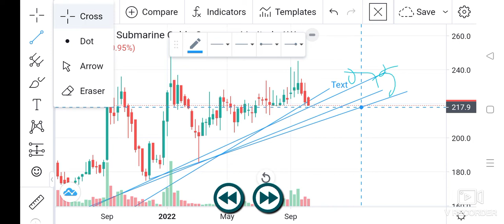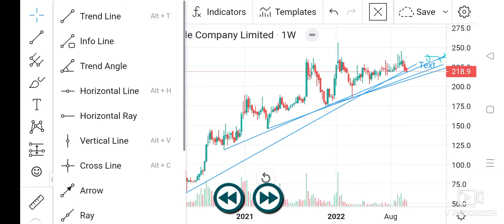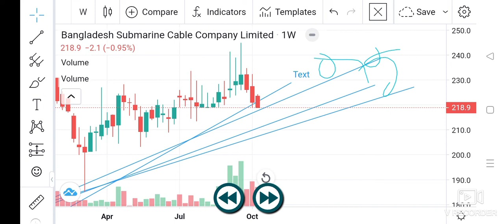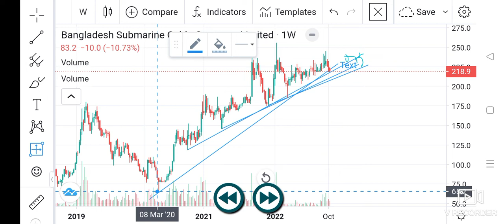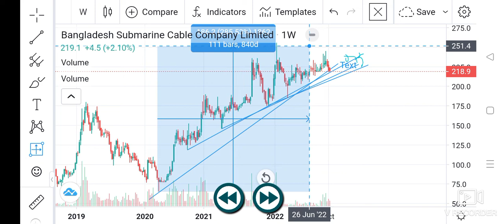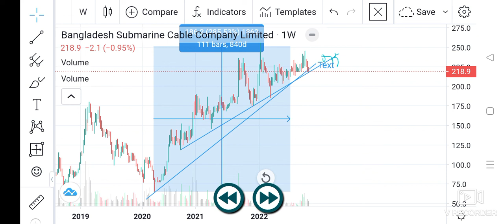BSCCL(Bangladesh Submarine Cable Company Ltd) Share Analysis 11/11/22